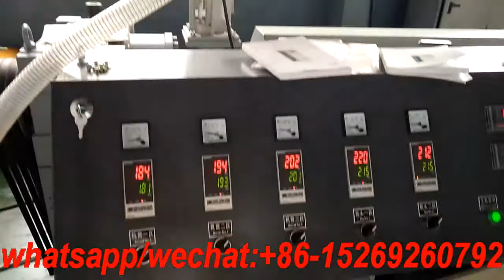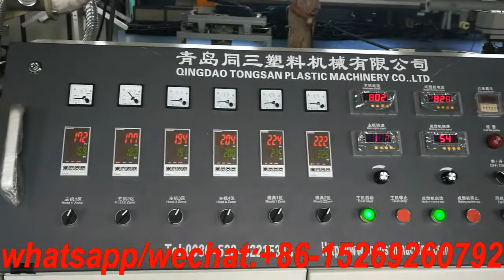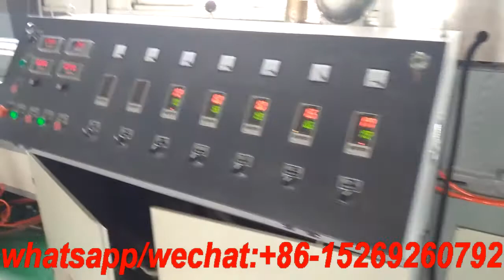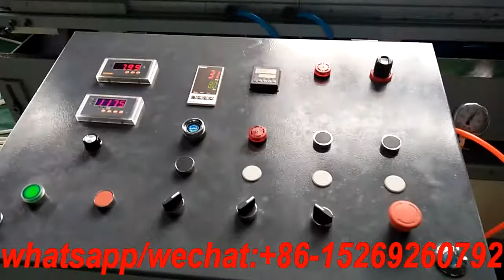Plastic Electric Sheath Single wall corrugated pipe machine corrugated pipe making machine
single wall corrugated pipe machine,corrugated pipe making machine
plastic flexible corrugated pipe making machine,plastic pipe machine
This PA PE PP wiring harness protective coat corrugated pipe machine not only can be used to manufacture flexible pipe but other corrugated pipe, such as double wall corrugated pipe, cable threading pipe, exhaust pipe, washing machine inlet hose, construction conduit pipe etc.
The raw materials of flexible corrugated pipe production line making machine are PE, PVC, PP and series of the thermoplastic.
The consistants of plastic exhaust corrugated pipe machin are SJ-55/25HY extruder, corrugated pipe shaping machine, corrugated pipe chain mold.
The price of  plastic exhaust corrugated pipe machin is a competitive factory price, the electrical wire machine is supplied by factory directly.
 plastic exhaust corrugated pipe machin
corrugated pipe making machine
plastic flexible corrugated pipe making machine